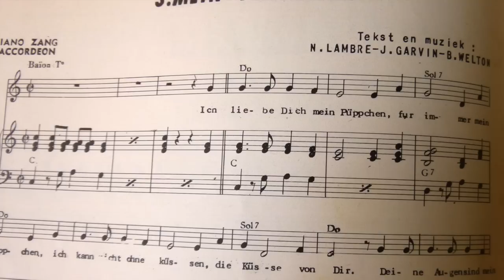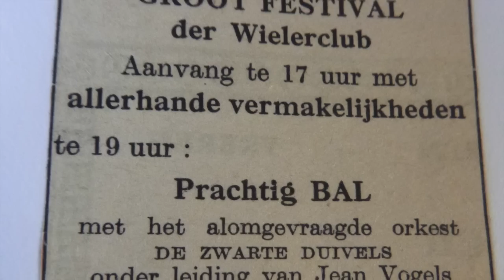Tino Renzi zingt DANK 2015 (Geert BAAR)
TINO  RENZI

Tino werd geboren op 28 november 1938 . Hij was de zoon van Pierre Vanharen (mijnwerker) en Josephine Vonken (huisvrouw) .
Als 11-jarige (1949) was hij begeesterd door de muziek .
Via kennissen kwam hij in contact met Frans Candrix , directeur en
dirigent van de harmonie STRIJD VOOR VRIJHEID.
Daar begon hij de beginselen van de muziektheorie te leren .
Dat vormde een zeker probleem want hij liep school in het katholiek
onderwijs en Frans Candrix behoorde bij de socialistische partij .
Op school mocht dus niemand iets weten over zijn contacten met deze andere groep . Voor Tino was het , afgezien van de geheimdoenerij, geen echt probleem ; als kind was hij helemaal niet politiek gericht !
In 1952 zong hij voor de eerste maal in het TONGERS VOLKSCABARET (zaal Volksontwikkeling).
Ook hier leidde Frans Candrix de muzikale omlijsting . Hij was trouwens de broer van  Fud Candrix , befaamd jazzmuzikant  . Frans was meer klassiek geschoold .
Op 12 mei en 5 november 1955 trad hij respectievelijk op in zaal Casino en Volksontwikkeling in het programma van de vedette Jenny Verdonck, die in deze periode heel wat platen opnam .
Terwijl Tino zijn muziekkennis uitbreidde speelde hij trompet in de harmonie .
Hij werd componist , tekstschrijver en arrangeur (muziekbewerker) .
Tot 1957 werkte hij samen met heel wat Tongerse muzikanten :
Victor Menten , Jean Vansimpsen , Arnold Nijs , Pierre Coenen ,
Nicolas (Colla) Nijs en nog vele anderen .
Hij trad op als gastzanger in het programma van Ray Franky (1956)
die ontelbare successen had en platen aan de lopende band maakte .
Dit optreden vond plaats in zaal Forum aan de Tongerse markt .
Een van de liedjes die Tino daar bracht was getiteld : OH LAND AAN DE NOORDZEE en was geschreven door Will Ferdy .
Tijdens zijn legerdienst in de BSD (Duitsland) verzorgde hij voor de
WELFARE vele voorprogramma’s voor grote artiesten , zoals bv LA ESTERELLA.
Na het afzwaaien ging hij verder met gastoptredens voor de militairen .
Hij werkte met losse begeleiders .
In 1960 , door toedoen van Jean Vogels (accordeonist) , deed hij een auditie voor de platenfirma HELIA . Deze ging door in zaal Leopold te Lier . Hij zong daar een tweetal opgelegde liedjes , waarvan één titel nog bekend is : Lily-Lou , geschreven door de befaamde Jean Garvin .
Na een paar uur kwam er geen uitsluitsel en besloot hij terug te rijden naar Tongeren . Toen de auto startte hoorde hij op het Leopoldplein roepen . Ze kregen te horen dat hij geslaagd was voor een plaatopname bij Helia .
Deze opname gebeurde in 1961 . Liedjes : Annabel (T.Renzi) en Mein Püppchen (J.Garvin) .
Hij werd begeleid door een samengesteld studio-orkest olv Benny Welton (Jean Vanhoren) met grote bezetting . Enkele speciale begeleiders waren: Oscar Denayer (accordeon) , Sax tenor (naam ?) en Freddy Sunder (el.gitaar) van het orkest Francis Bay (BRT) , de Belgische begeleidingsgroep van de internationale film- en zangvedette Caterina Valente .
Daarna volgde een uitgebreid interview op radio Luxemburg (afspraakin studio II met Anne-Marie) opgenomen in Brussel in de Grensstraat op donderdag  6 april 10u30’ en uitgezonden op dinsdag 11 april 12u 1961.
Hij werd hierna overstelpt met verzoeken om gesprekken en optredens .
De muziekbladen Juke Box , Music-Fan en Strip brachten regelmatig nieuws over het reilen en zeilen van zijn muziekbeleven .
In 1962 (3 februari) startte hij samen met de gebroeders Verjans het orkestje TINO RENZI AND HIS MUSIC FANS, dat sporadisch aangevuld werd met diverse muzikanten zoals Joseph Tits en Marcel Weerelds .
Deze samenwerking duurde tot einde 1965 .
Op 8 augustus 1965 werd hij aangezocht door de uitgeverij EDITION MUSICALES BRUSSELOISE (EMB) . Men vroeg hem om een tekst te schrijven op muziek van Léo Straal . Deze drietalige teksten waren bestemd voor platenopnames voor de vedette Ann Soetaert .
Dezen kenden heel wat succes . Kort nadien verhuisde Ann , die internationaal bekend was , naar de VS .
Buiten zijn dagelijks werk op een bedrijf  trad Tino op EN VEDETTE
in de casino’s van Chaudfontaine en Spa .
Zijn repertorium telde op dat ogenblik 256 internationale nummers ,
in zes talen : Nederlands , Frans , Duits , Engels , Italiaans en Spaans.
Hij trad op in operetten en musicals .
Door de steeds wisselende genres in de muziek zette hij  einde juni
1975 een punt achter zijn optredens .

PS.: In al die tijd (meer dan 22 jaar) verzamelde hij alle mogelijke
geluidsopnamen van zijn optredens en hij koesterde dat bezit heel
erg . Het noodlot sloeg toe in 1978 , toen bij een inbraak met diefstal
al deze opnamen verdwenen . Een dieptepunt en zwaar emotioneel!
Hij bezat nu slechts enkele amateuropnamen en zijn platen…